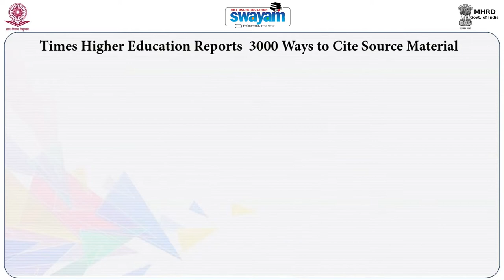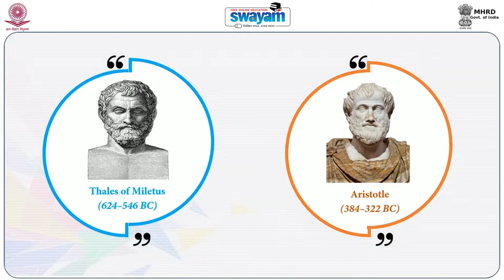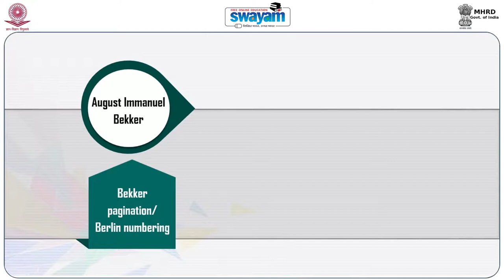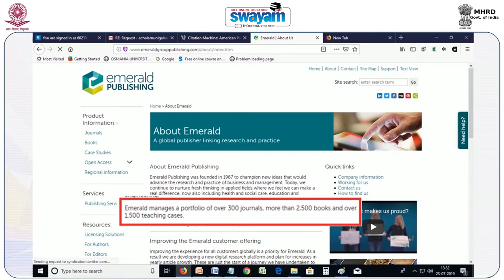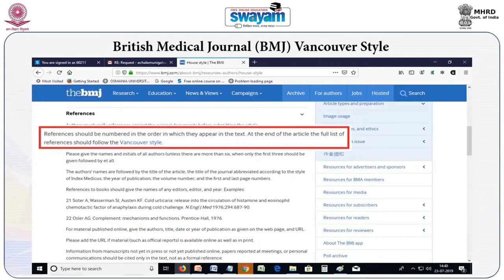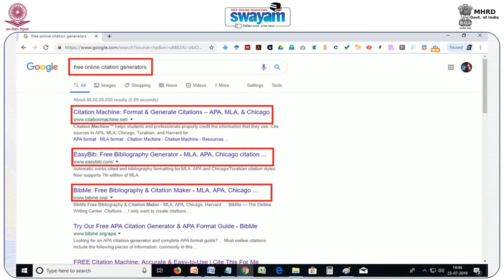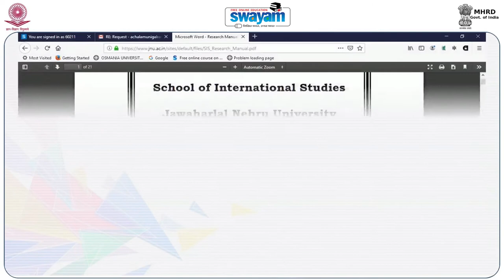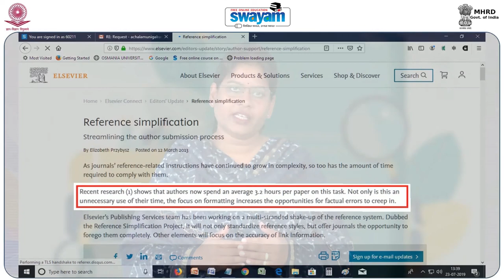Style Manuals History of Citations Part 1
Style Manuals: Type of Citation Styles by Dr. Achala Munigal